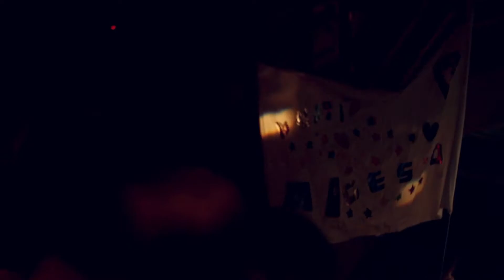Nunca me faltes - Antonio Rios ( Cover Matias Gesto )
Show 22 de Diciembre en Paseo La Plaza.

Cumbia!